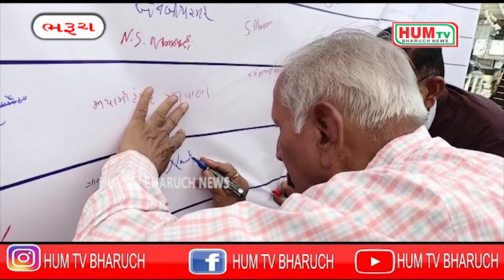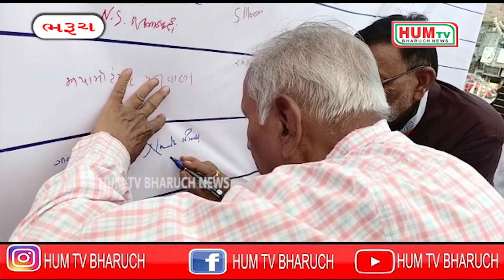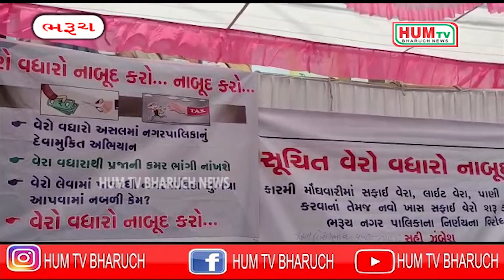ભરૂચ નગરપાલિકાના વેરા વધારા સામે વિપક્ષે શરૂ કર્યું જન આંદોલન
ભરૂચ શહેરમાં પાલિકાના સત્તા દેશોએ સૂચિત વેરા વધારો કરવાની જાહેરાત કરતા વિપક્ષના નગરસેવકો અને શહેરીજનોએ આજે વાંધા અરજીઓ કરી સૂચિત વેરાવ વધારાનો વિરોધ કરતા પોસ્ટર ઉપર સહી ઓ કરી હતી